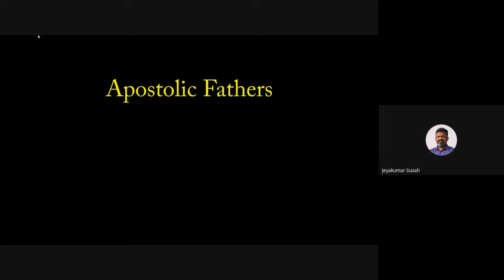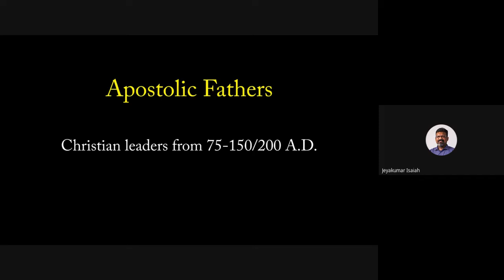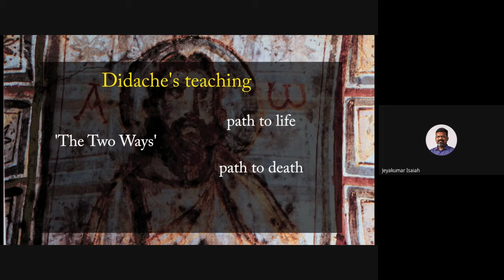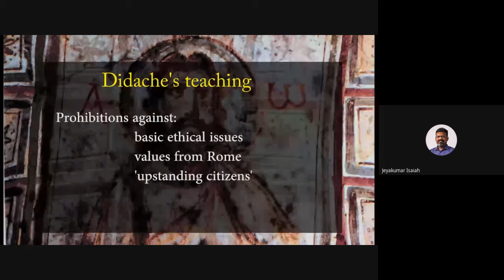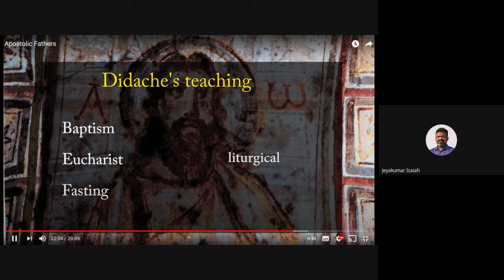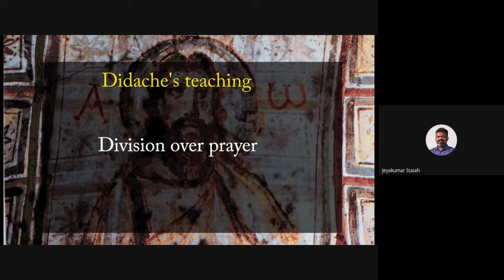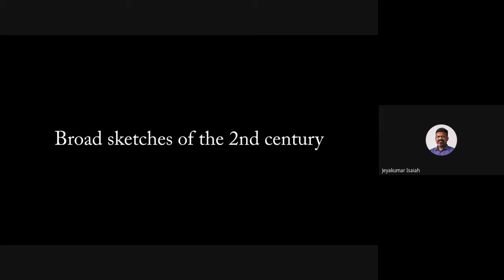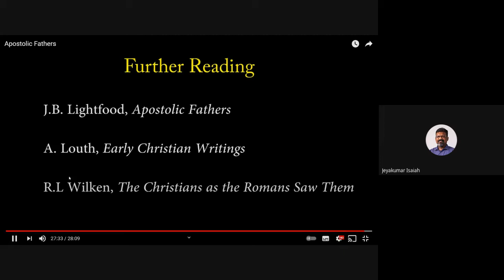Ministry of the Evangelist, Pastor & Teacher | Lecture 11 : BC206-MEP&T-20210913